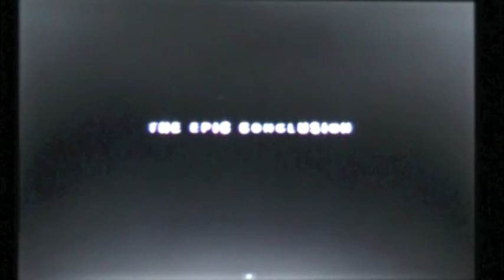The Dark Knight Rises Trailer